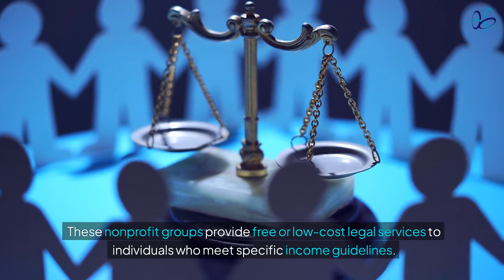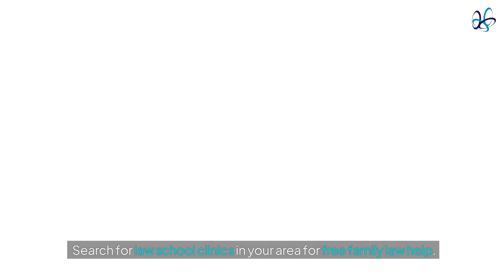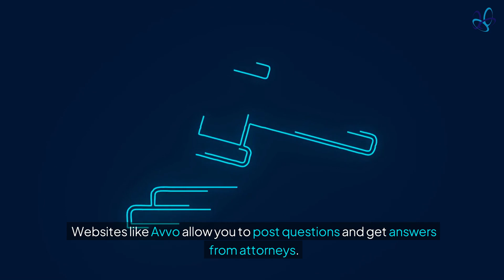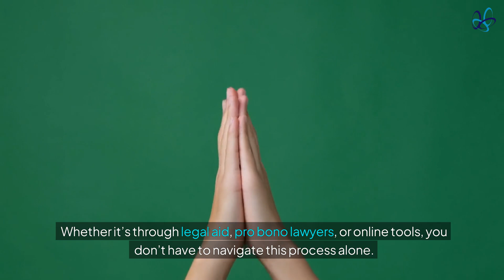How to Get Free Child Custody Lawyers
You're in the right place if you're struggling with legal fees in a child custody case. In today’s video, we’re diving into the best ways to get free legal representation for child custody battles. From legal aid organizations to pro bono lawyers, in this video, I will break it down so you can get the help you need.